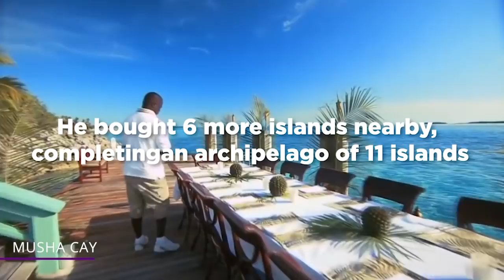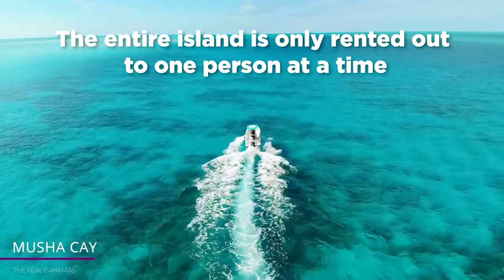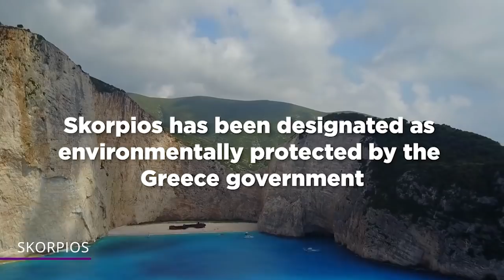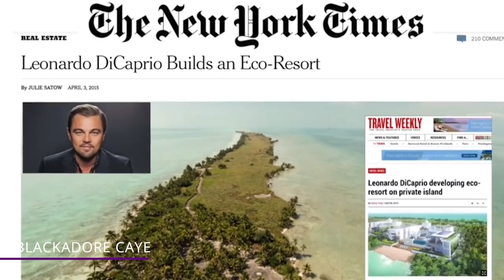The Most Expensive Private Islands Rich People Own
What are some of the most expensive private islands bought? Find out in this video!

9 - Musha Cay
In 2006, magician David Copperfield bought FOUR different islands in the Bahamas. He actually only uses the roughly 100 acre Musha Cay as a private resort for rent. The other three islands he bought just to make sure there’s total privacy for his guests!

8 - Lanai
Larry Ellison, the co-founder of Oracle, bought the most expensive island for somewhere between a whopping $300 million dollars!  Technically, he owns 98% of the island, with the rest owned by the state of Hawaii.

7 - Skorpios
This famous private Greek island once was owned by shipping giant Aristotle Onassis. And it was bought by Russian billionaire heiress Ekaterina Rybolovleva for roughly $153 million dollars in 2013!

6 - Necker Island
Richard Branson’s Necker Island is easily one of the most famous private islands out there.  Necker Island is 74 acres and it’s part of the British Virgin Islands. Before he was actually rich, Branson bought the island in 1978 for only $180,000 dollars!

5 - Bonds Cay
In 2011, Shakira and Pink Floyd founding member Roger Waters bought an island together in the Bahamas. Bonds Cay is roughly 550 acres and is part of the Berry Islands in the Caribbean.

4 - Mago Island
Mel Gibson bought Mago in 2005 at a cost of $15 million bucks from Japanese company Tokyu Corporation. It’s a volcanic island that’s part of Fiji’s Northern Lau Group of islands.

3 - Goat Cay
Tim McGraw and Faith Hill first purchased this private 20-acre island in the Bahamas that they call “L’île d’Anges” back in 2003. The island was undeveloped and they didn’t know what they had gotten themselves into.

2 - Blackadore Caye
In 2005, Leonardo DiCaprio purchased Blackadore Caye, which is located off the coast of Belize!  DiCaprio bought this because he wanted to build an eco-conscious luxury resort on the 104-acre island.

1 - Rooster Cay

Most people don’t realise that Eddie Murphy actually has his own Private Island! Murphy purchased Rooster Cay for supposedly around $15 million dollars back in 2007. Rooster cay has around 15 acres of mostly pristine, untouched land.